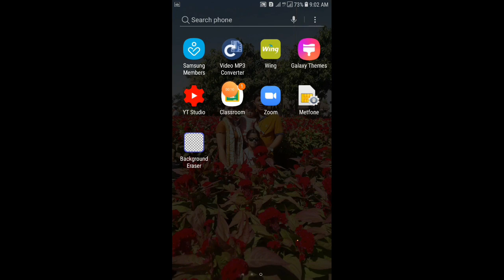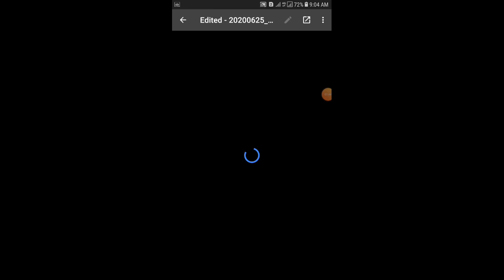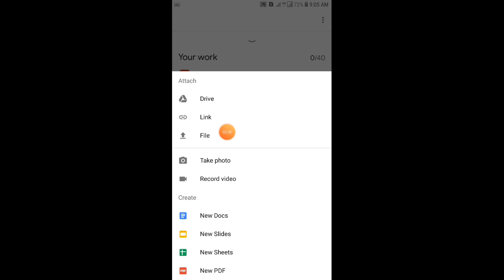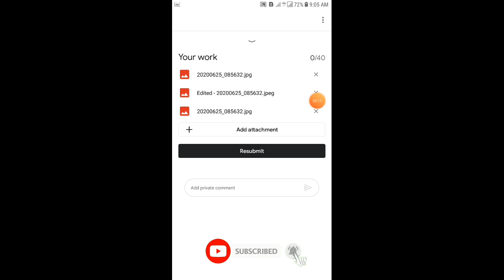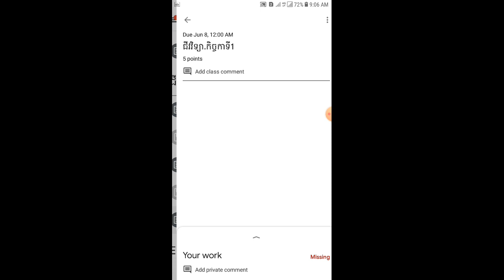របៀបផ្ញើរកិច្ចការ និងមើលកំណែលើGoogle Classroom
How to send and Chek assiangment on Google Classroom